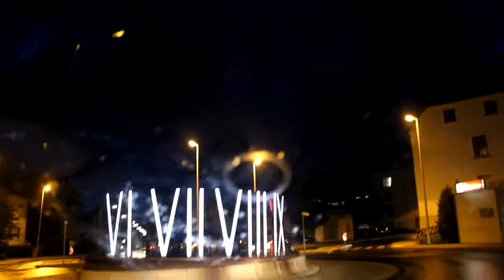Cruising in a 1989 Caprice through Neheim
Talkin about things, cruising around, Enjoy german atmosphere :D
Neheim belongs to Arnsberg, Germany